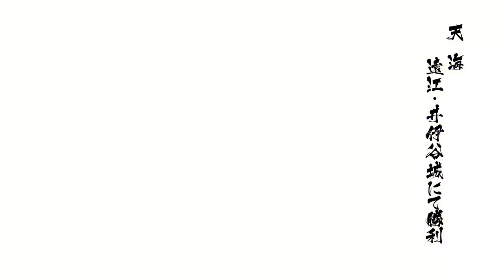【戦国バサラ4 皇】ド派手戦国アクション！低音イケボ股間ハンター『天海(明智光秀)＆小早川秀秋 前編』初見プレイ【訛り女性実況】※戦国無双ではありません Sengoku BASARA 4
『戦国BASARA4皇ANNIVERSARY EDITION』ストーリーモード『戦国創世・極』を、ドSな明智光秀衣装の天海でプレイ！　金吾さんのコミカルキャラとの凸凹コンビがいい味だしてる♪

出演声優
速水奨　福山潤　岡本信彦　坂本真綾　中井和哉　白鳥哲　伊丸岡篤